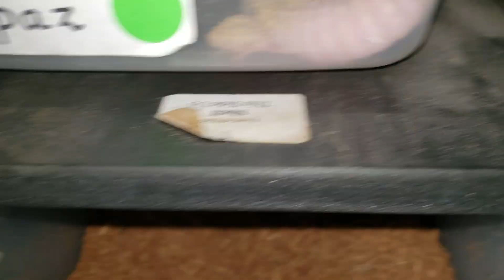Feeding my 250, pbass eat red wolf fish plus..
Feeding my 250 one month after the last video. Piglet my giant grami is now in the 500 gallon. Look at some of are other animals as well.